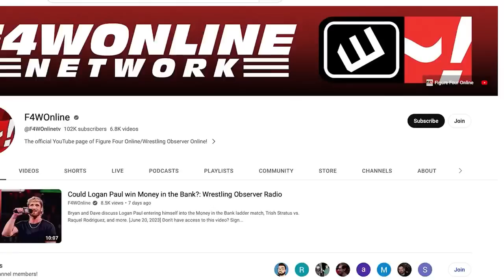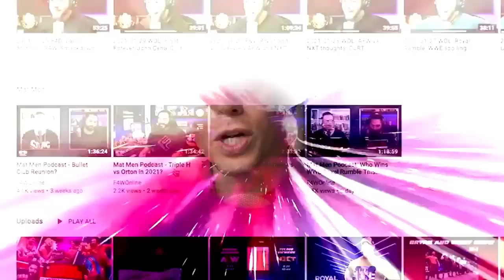No, really, MJF & Adam Cole shouldn't split up soon | AEW Dyamite | WrestlingObserver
Bryan Alvarez is joined by Josh Nason as they talk about the MJF & Adam Cole vs. Daniel Garcia and Sammy Guevara match that took place on AEW Dynamite.